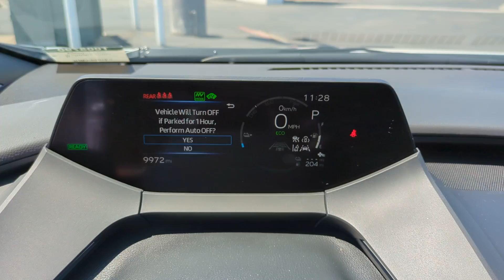2023 Toyota Prius_Prime SE CA Orange County, Garden Grove, Westminster, Santa Ana, Anaheim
Pre-Owned 2023 Toyota Prius_Prime SE available at Toyota Place located in 9670 Trask Ave, Garden Grove, CA, 92844. Servicing the Orange County, Garden Grove, Westminster, Santa Ana, Anaheim area.

Look no further than the  2023  Toyota Prius_Prime.  This Prius Prime takes hybrid efficiency to the next level by adding plug-in electric technology. It delivers an impressive range, as well as a solid, curve-hugging ride, flexible interior, plenty of cargo space, and all the creature comforts you need to make every drive not only eco-friendly but fun and relaxing, too. The following are some of this vehicles highlighted options: Heated Steering Wheel
, Pre-Collision System, Intelligent Auto on/off High Beams, Lane Departure Warning, Keyless Entry, Back-Up Camera, Remote Engine Start, Satellite Radio, Keyless Start, Adaptive Cruise Control. Take a ride on the Earth-friendly side. This thoughtfully designed Prius Prime is waiting for you. Our knowledgeable staff will put you in the driver's seat today.